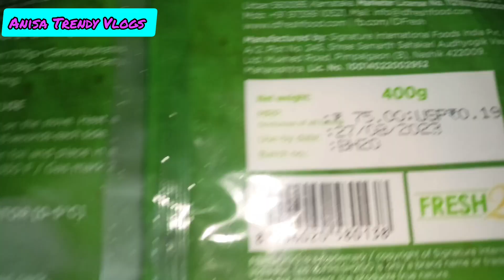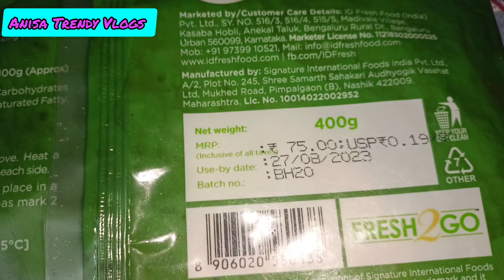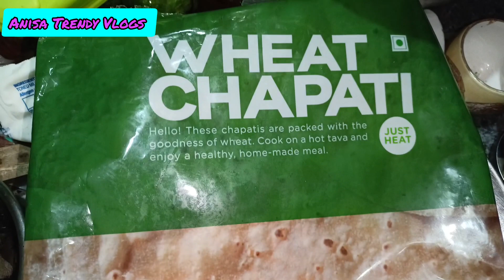పిండి కలపకుండా,ఓత్తకుండా,instant roti,chapati making||readymade chapatis at market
పిండి కలపకుండా,ఓత్తకుండా,instant roti,chapati making||readymade chapatis
daily vlogs
telugu vlogs
food vlogs